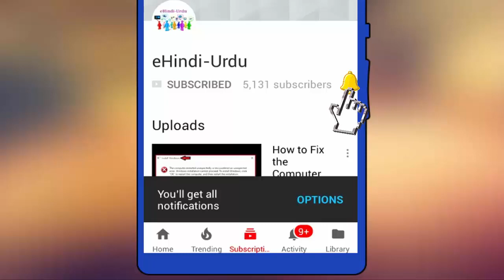How to Use Google Maps Street-360 View Feature on Desktop